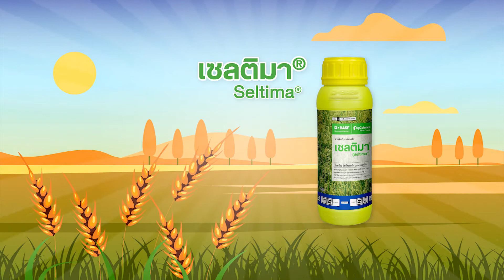มาฟังเสียงจากผู้ใช้จริง เซลติมาช่วยเกษตรกรเพิ่มผลผลิตได้เพราะอะไร? (กำแพงเพชร) กข.49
เซลติมา®
เป็นสารป้องกันกำจัด โรคใบไหม้ โรคเน่าคอรวง โรคเมล็ดด่าง โรคกาบใบแห้ง และโรคใบขีด ในข้าว
ทำให้ข้าวออกรวงสม่ำเสมอ ปราศจากโรค น้ำหนักดี เมล็ดลีบน้อย ความชื้นน้อย